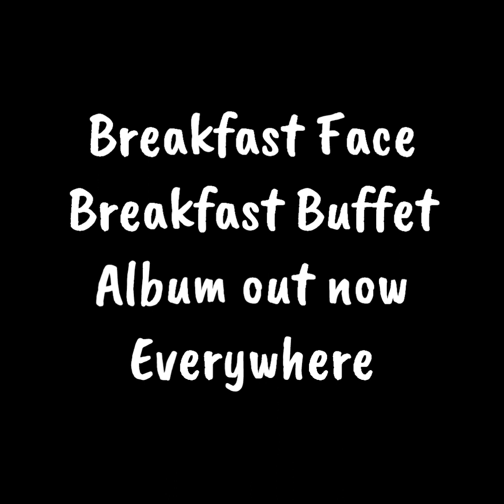Breakfast Face - Positive Mind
This song is from the album Breakfast Buffet out everywhere now..